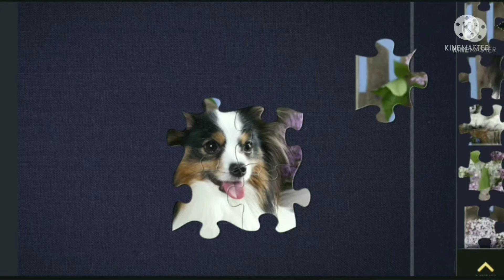VERY CUTE PAPILLION DOG|PUZZLE